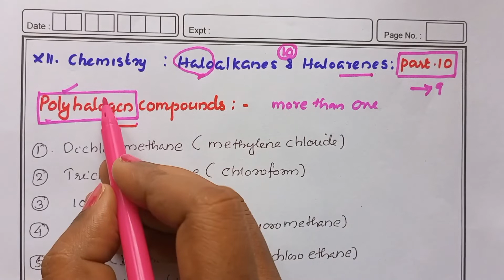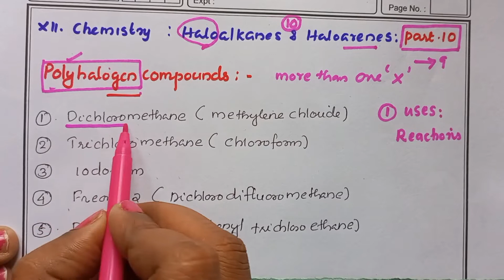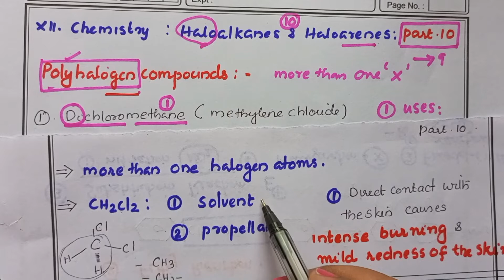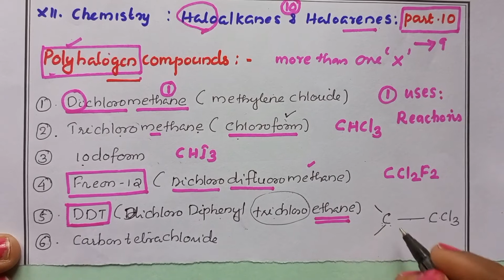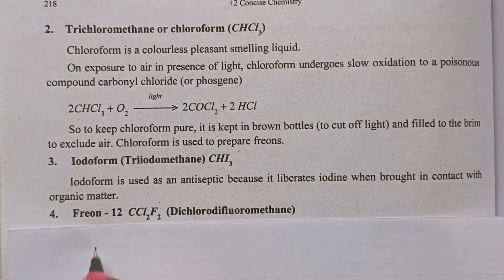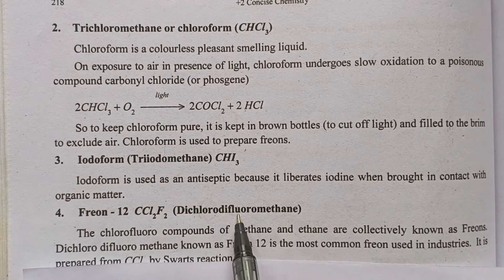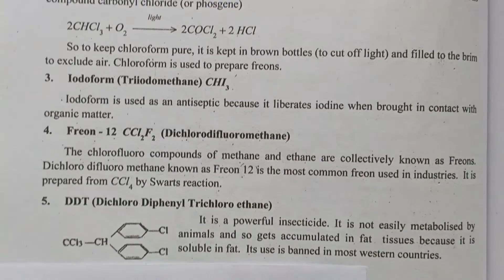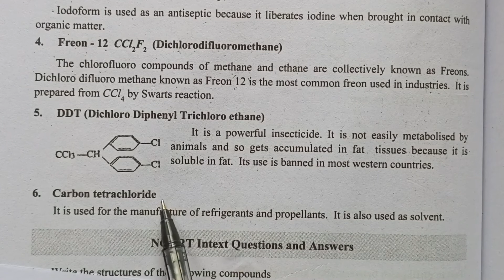Class 12 Chapter 10 Haloalkanes and haloarenes part 10 Poly halogen compounds